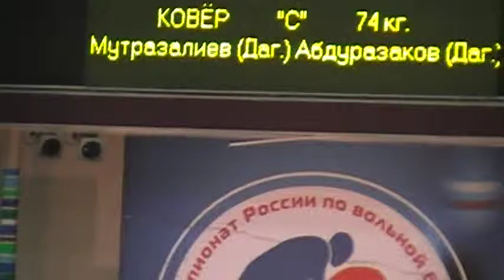74 kg r3 Murtazaliev vs Abdurazakov